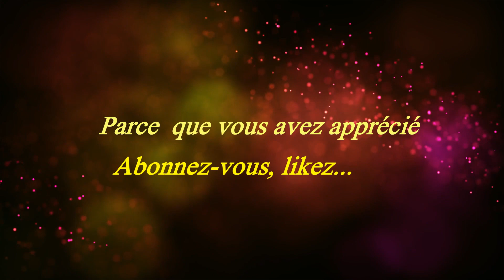Il m'a touchée par Loïka et Loana